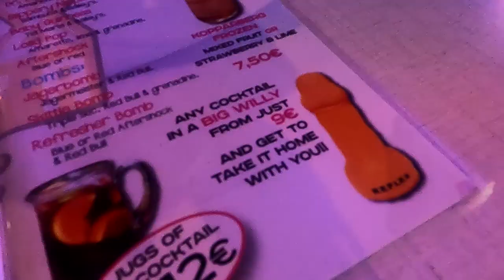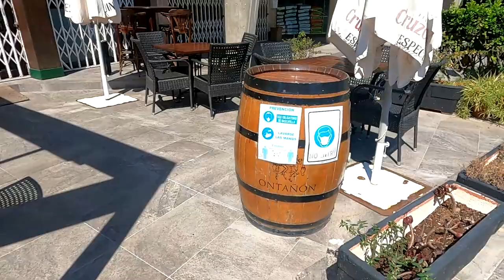BEST MAJORCA HOLIDAY Part 1 - Palma Nova Fergus Bermudas Hotel - Vacation and Holiday Vlog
Hi and welcome to the channel. This is 1 of 3 videos of our trip in 2021 to Majorca, Palma Nova, where we stayed in the Fergus Bermudas Hotel.

A 3-minute walk from Palmanova Beach, this relaxed, all-inclusive resort is 3.4 km from Marineland Mallorca amusement park and 14 km from 14th-century circular Bellver Castle.
All shot on the Go Pro Hero 9.